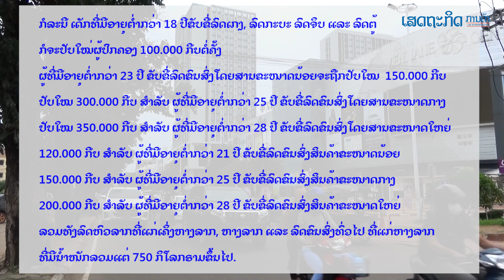ສ່ອງອັດຕາປັບໃໝ ສຳລັບຜູ້ຂັບຂີ່ບໍ່ເຖິງກະສຽນອາຍຸ ຕາມດຳລັດໃໝ່